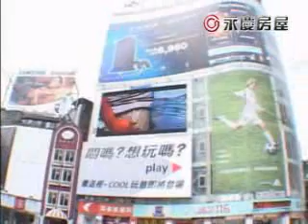市場最低價.投資首選!錯過不再有.看屋出價!／廣徵悍兵強將／單位主管／儲備店長／0963676788 戚成方／永慶房屋千萬經紀人店長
永慶不動產千萬店長【戚成方】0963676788／高雄房地產+我最便宜／專任委託.絕對成交

擴大營業規模.歡迎攜手打拼^^不論有無經驗.隨時歡迎賜教